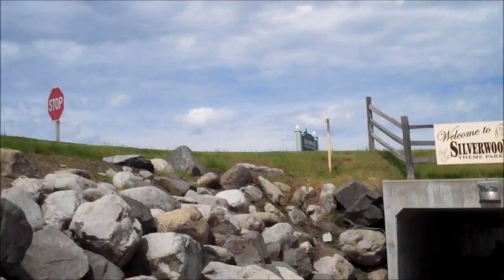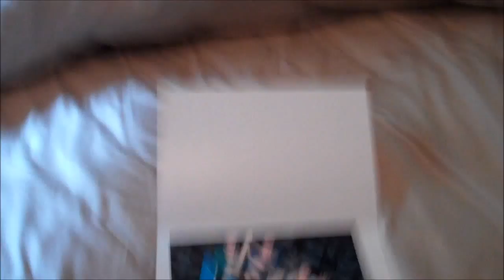Falling from a Roller Coaster!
Had an awesome time at Silverwood located in Coeur D'Alene, Idaho

Silverwood roller coaster aftershock wooden Coeur D'Alene Idaho Crisco Lloyd vlog meridian boise scary screaming on the ride point of view